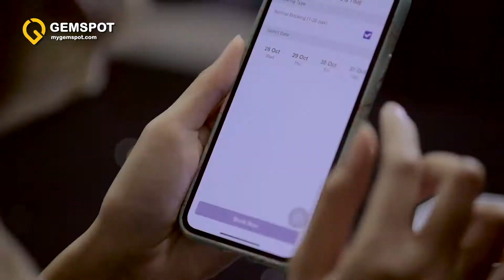GemSpot sorts out your Table Booking.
Never stress about your table reservations at your favourite eateries anymore. Let GemSpot sort you out with a few simple swipes and clicks.

Group gatherings made easy. Download GemSpot on the App Store or Google Play.

Follow: FB/IG @mygemspot